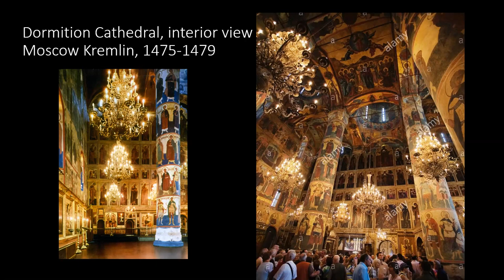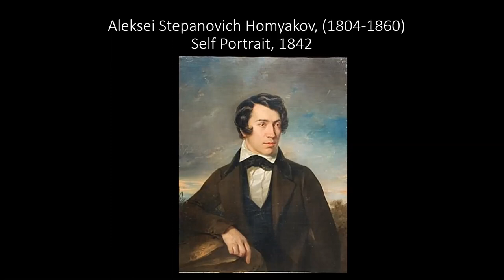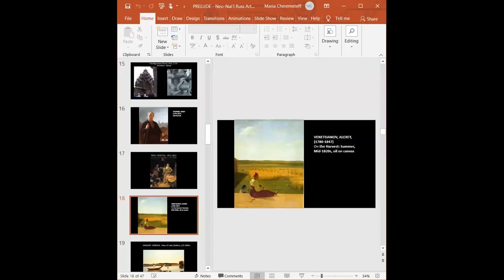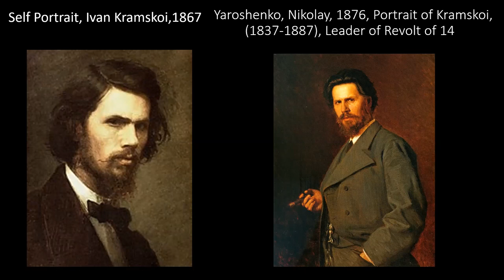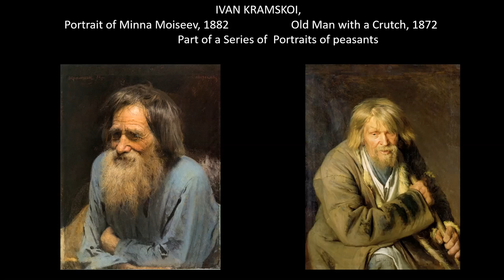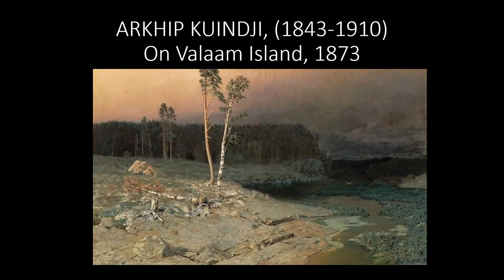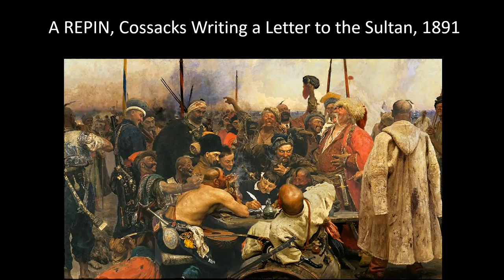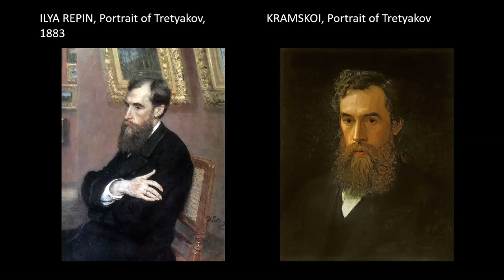The 19th-century Russian National Art Movement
Presentation for Slavyanka on 9 24 20 by Maria Cheremeteff